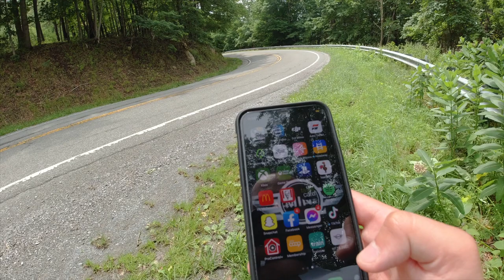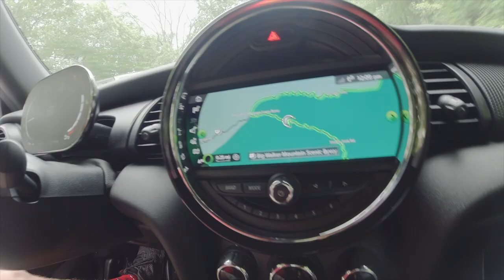MINI TAKES THE STATES 2022: Day 5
We drive from Roanoke, VA to Bristol, VA. This time I ride with Nick, aka The MINI Vlog in his MINI GP3.

00:00 - Intro
01:34 - MTTS Day 5 walk around of MINIs
05:58 - Red carpet treatment
06:40 - Shooting with Nick aka The MINI Vlog
09:08 - MTTS App
10:29 - MINI GP3 time on the Dragon
19:55 - Pitstop with a view
20:59 - Outro

MINI TAKES THE STATES 2022 - July 9th to 17th

Over the next five days, over 2,000 MINI owners with over 600 MINI Cooper vehicles from across the model range will explore a total of nine states and eight cities, raising money for Best Friends Animal Society, a leading animal welfare organization dedicated to ending the euthanizing of dogs and cats in American animal shelters by 2025.

Making its return after four years, the biennial MTTS trek will cover more than 1,700 miles in total. MINI owners will be travelling down an inland route from Vermont to South Carolina on state and county roads, stopping in eight cities along the way, with more than 80 pets and their owners coming for the ride.

The MMCA will be present at the morning Rise & Rally events in all eight cities where MTTS stops during the week-long road trip. MINI enthusiasts in attendance can learn more about the club and sign up for more information as the club prepares to launch its official membership. More information on the club can be found at minimotoringclub.org

eBay Shop